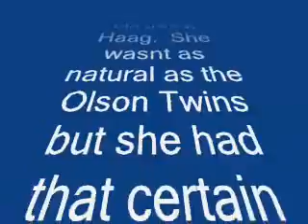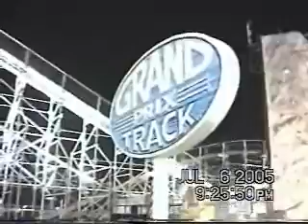PSR Talk show(funny)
the "normal" go kart talk show, July of 2005 with an experiMENTAL 5 year old host Jaida Haag...not good at info but funny how she takes control..and steers the show into the bottom of the charts haha..just watch